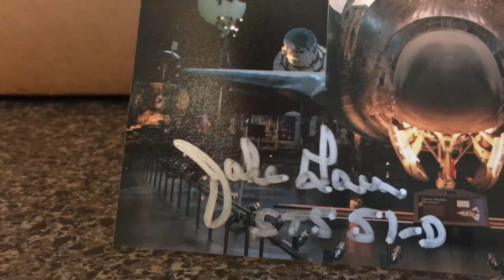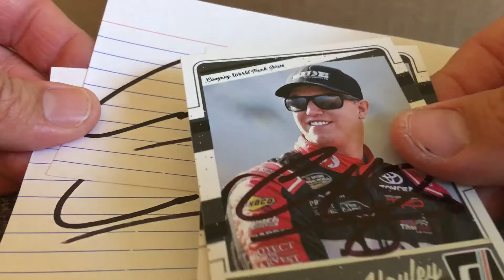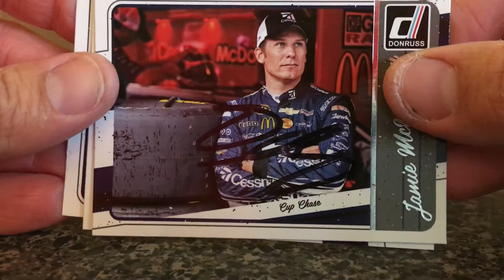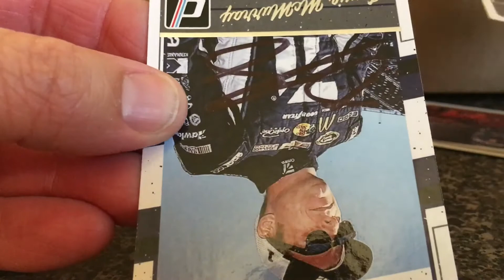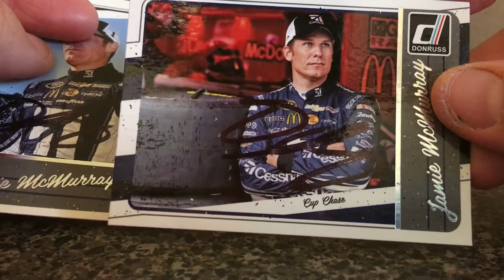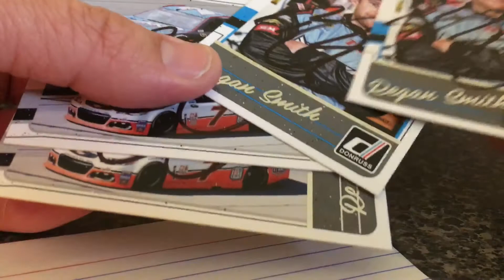5/14/18 Mystery Monday TTMs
Got this Mystery Monday TTM idea from Chase N Ink